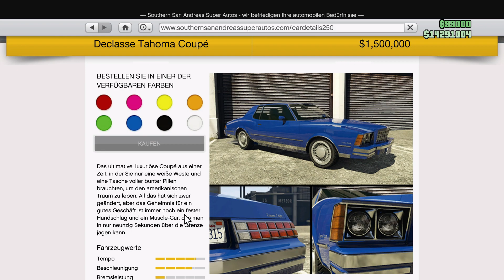THE NEW DECLASSE TAHOMA COUPE FULL CUSTOMIZATION & TEST DRIVE!GTA ONLINE XBOX SERIES X/DRUG WARS DLC